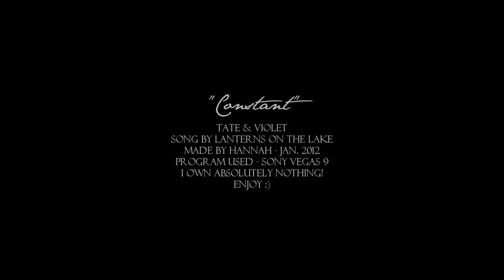Constant | Tate&Violet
"There's a spark in you burns constant
There's a fire burns constant..."

Don't mind me. I'll be over here, in constant denial of how badly handled these two were by the writers. I'll just re-write the finale in my head, kthanxbai.

Dedicated to the one and only Jackie. The jelly to my peanut butter, the skillet to my biscuit, boo, you are FABULOUS. I adore your everything. You're one of my best friends & I'm so glad you like me, cause...I don't know why you do xD Thanks for hating this show as much as I do ;) I love you! NOW GO MAKE ME SOMETHING.